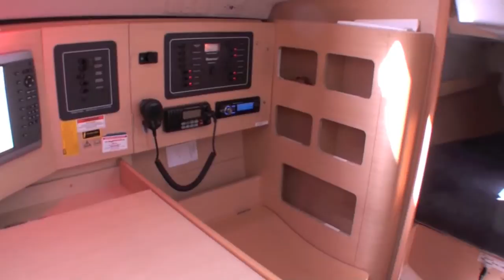Beneteau 36.7 "Endeavor"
This always freshwater vessel is in beautiful condition and is loaded with both cruising and current class racing equipment.